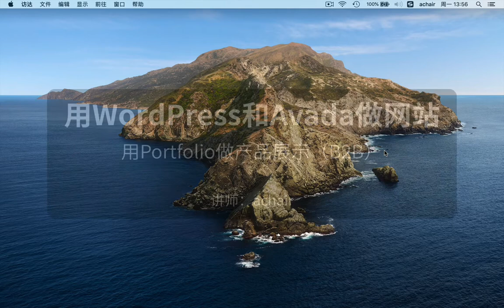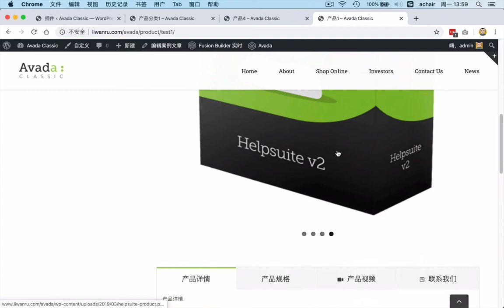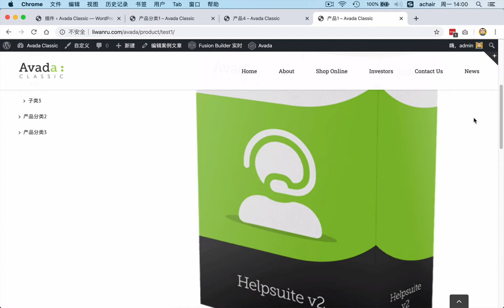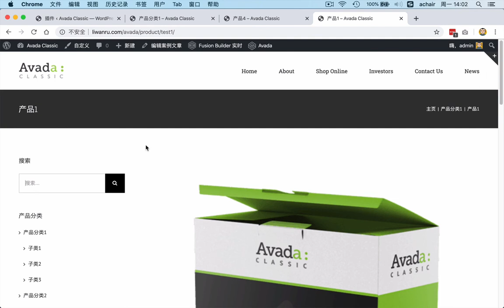如何用Avada主题的Portfolio做产品展示（B2B）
Avada 主题教程（2019重制版）